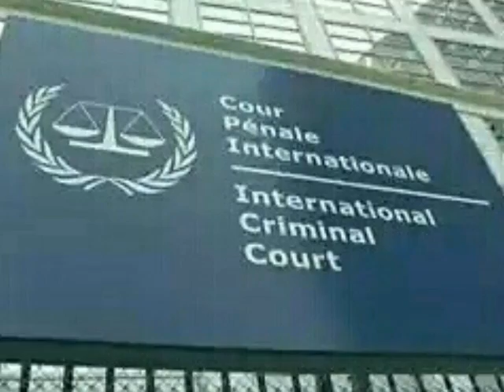MUD dio a conocer plan de gobernabilidad mientras que Héctor Rodríguez dice que apuestan al diálogo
Estos son los titulares más importantes de este 19 de julio:

1) MUD dio a conocer plan de gobernabilidad destacando atención humanitaria, plan de ataque de inseguridad y  superar la pobreza

2)Héctor Rodríguez: Apostamos al diálogo ya que la oposición no quiere negociar

3) Gobernador de Anzoátegui: Responsabilizamos a Gustavo Marcano y Armando Armas por asesinato de mototaxista en Lechería

4) Almagro en el Senado de Estados Unidos dijo: "Las sanciones deben apoyar al pueblo venezolano y presionar al régimen de Maduro”

5) La Haya confirma recepción de denuncia contra Maduro

6) Aseguran que 500 empresarios están en desacuerdo con paro convocado por la oposición

7) Casi mil personas se vieron afectadas por el paso de la Tormenta Don en Venezuela

Los invitamos a seguirnos en @noticiasdeaqui y @noticiasdeaquitv